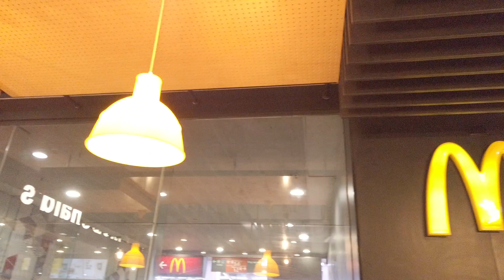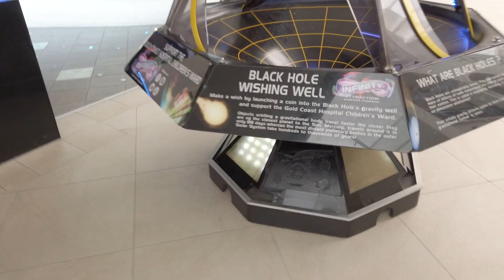WEEKDAY//SHORTTRIP//OFFDUTYNURSES//TIBETANNURSE//TIBETANVLOGGER// tibetanvlogger nursevlogger